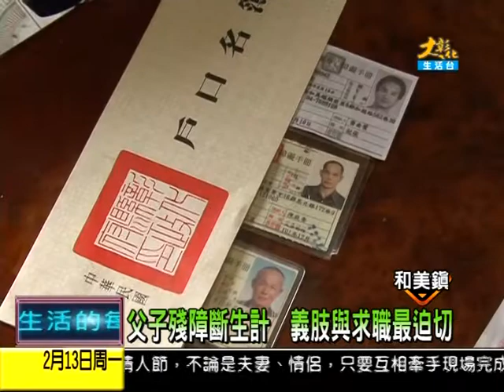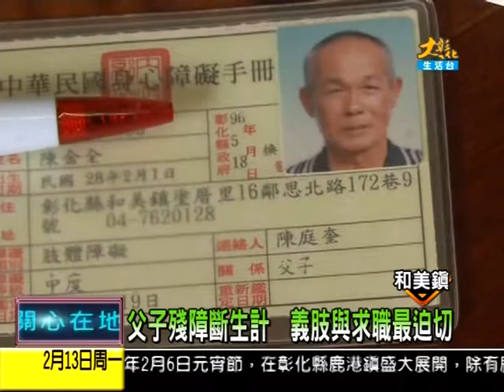1010213大彰化新聞-1